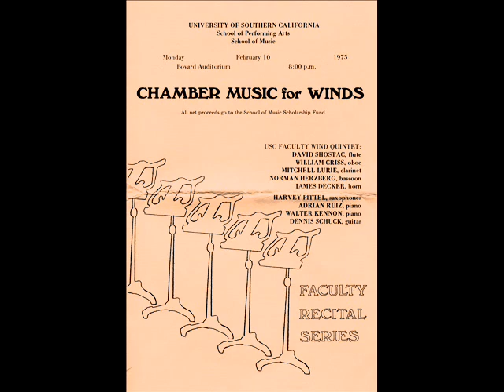Mozart Quintet for Piano and Winds, E flat Major, K 452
Mozart Quintet for Piano and Winds
E Flat Major, K.452
David Shostac, Flute, William Criss, Oboe, Mitchell Lurie, Clarinet, Norman
Herzberg, Basson, James Decker, Horn and Adrian Ruiz, Piano
1975, Bovard Auditorium                                                          1975